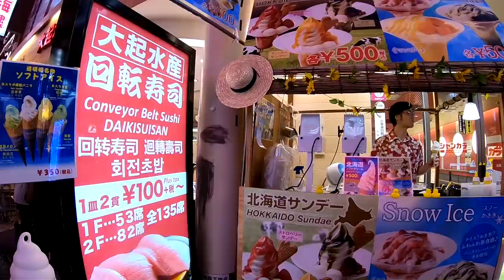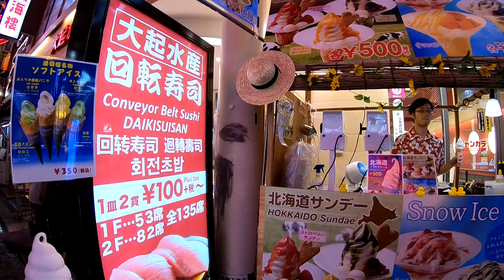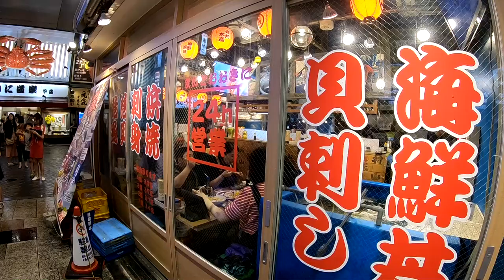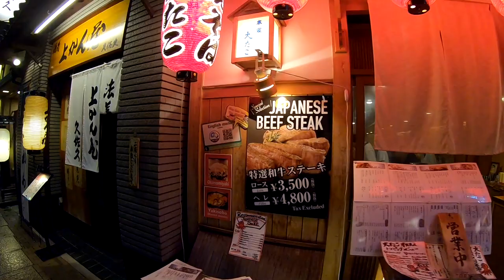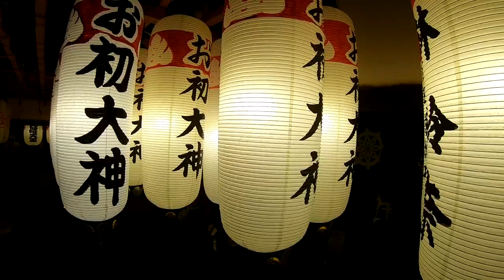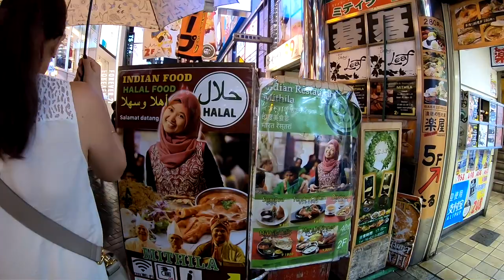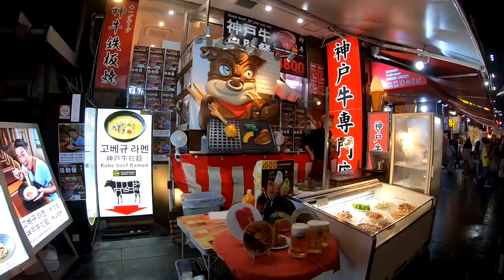A Rainy Night Walk through Osaka's Dotonbori Area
After walking through Shinsaibashi I ended up on Dotonbori street and continued my night walk. The rain was off and on for most of the night but the colors of the city and the smell of delicious food was everywhere.